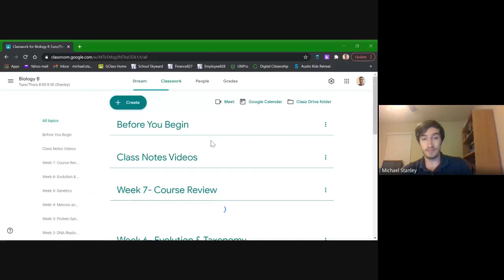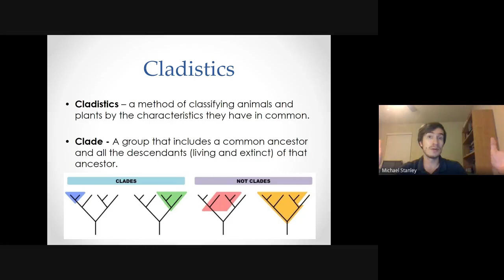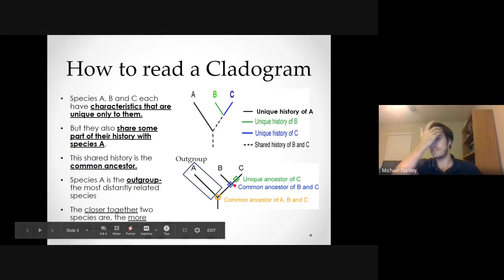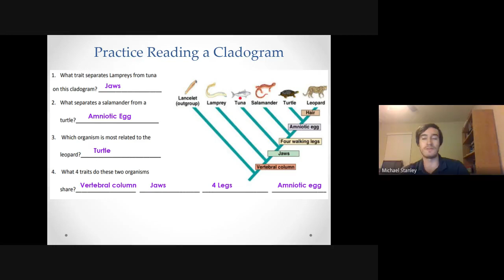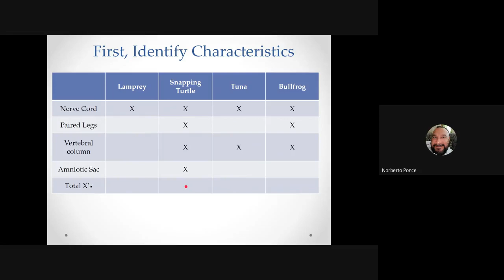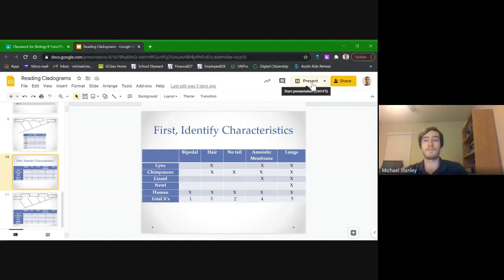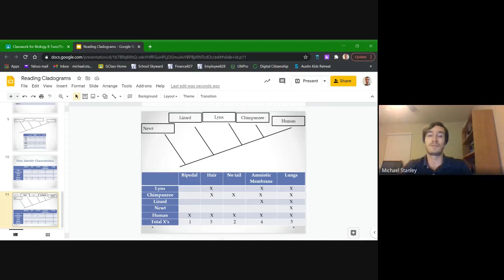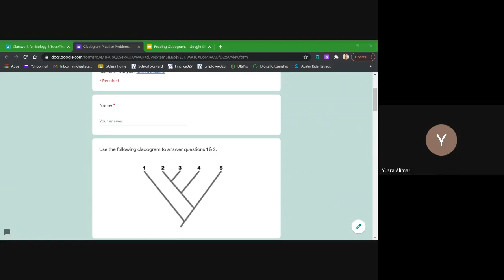12/10 Bio B Notes: Cladograms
Recording from our class meeting on Thursday 12/10